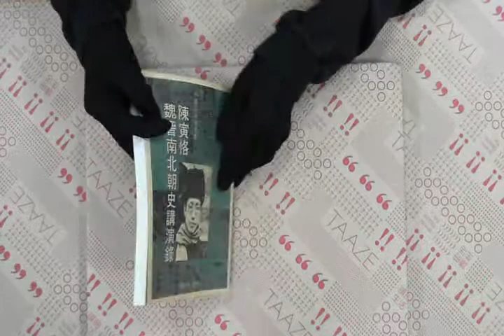TAAZE｜陳寅恪魏晉南北朝史講演錄 二手書書況 9789579086721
TAAZE｜讀冊生活網路書店「陳寅恪魏晉南北朝史講演錄」，找二手書請至